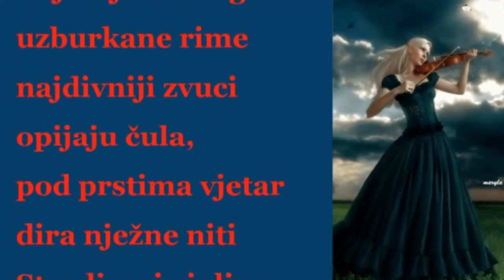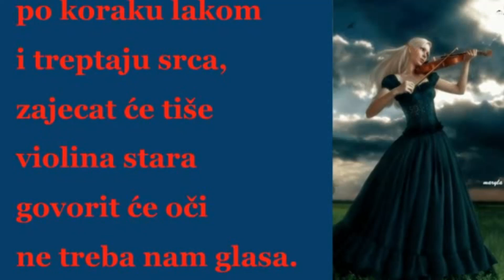❤✽❤✽❤ STARE STRUNE ❤✽❤✽❤ & MARIJA ILIČIĆ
Autor teksta & Marija Iličić.